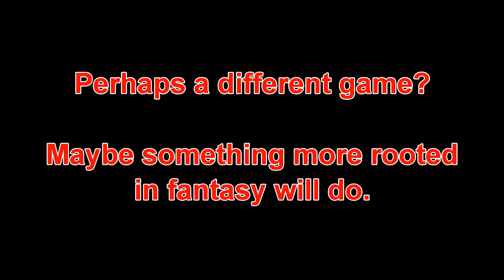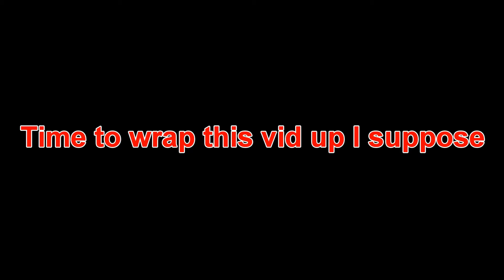Christmas Time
And for my first subscroolers, merry chrimbus to you.